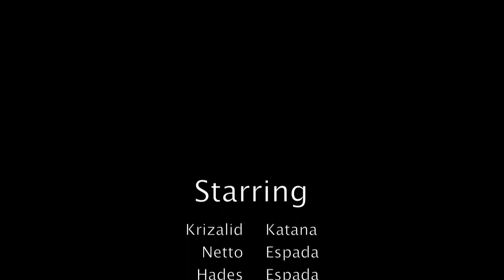Monster Hunter Tri Online - Agnaktor Battle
Cazando al Agnaktor Online con los manitos bamdalicos